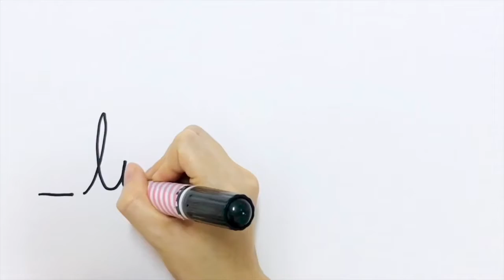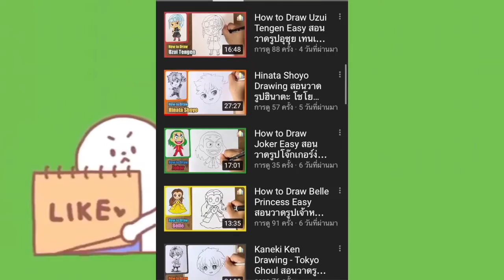How to Draw Tanjiro Easy Drawing สอนวาดรูปทันจิโร่ด้วยสีน้ำ วาดดาบพิฆาตอสูรง่ายๆ Demon Slayer EP.317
สินค้าอุปกรณ์ศิลปะ คุณภาพดี ใช้งานได้จริงเหมือนในคลิป และของเล่นเสริมพัฒนาการจากร้านของคุณครู

🏠🎨 @little_school จะมาสอนวาดรูปการ์ตูนอนิเมะ ที่มีชื่อว่า คามาโดะ ทันจิโร่ (Kamado Tanjiro) วาดรูปทันจิโร่แบบง่ายๆ จากเรื่อง Kimetsu no Yaiba ดาบพิฆาตอสูร (Demon Slayer) กันค่ะ

ทันจิโร่ เป็นเด็กหนุ่มที่มีจิตใจบริสุทธิ์ เป็นคนรักครอบครัวมาก นิสัยสัตย์ซื่อ ตรงไปตรงมา มีศีรษะที่แข็งยิ่งกว่าหินถึงขนาดใช้โจมตีอสูรได้ มีประสาทสัมผัสการดมกลิ่นดีเยี่ยมที่ถึงขั้นทำให้สามารถรับรู้ความรู้สึกของทั้งมนุษย์และอสูรได้ ในยามต่อสู้ทันจิโร่ไม่เคยลังเลที่จะลงมือสังหารอสูรที่ทำร้ายผู้คน แต่เมื่อรับรู้ถึงความเศร้าเสียใจของอสูรเหล่านั้น เขาก็พร้อมจะมอบความเมตตาให้เสมอ

เพื่อเป็นกำลังใจ และส่งต่อคลิปดีๆให้กับเพื่อนๆ จะได้ไม่พลาดวิดีโอสอนใหม่ๆ ในครั้งถัดไปนะคะ ⭐️ แนะนำติชม หรือสนใจอยากให้วาดรูปอะไร ก็สามารถคอมเมนต์กันเข้ามาได้เลยน้า

✏️✏️ ดูคลิปสอนวาดรูปทั้งหมด เรียนออนไลน์ได้ ฟรี!! คลิกที่นี่